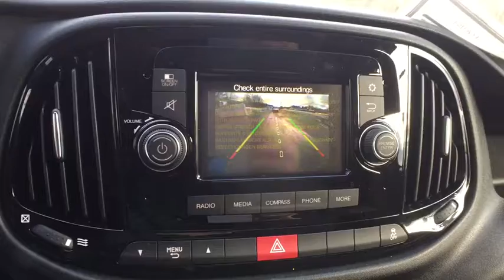2018 RAM ProMaster City Westborough, Worcester, Framingham, Acton, Fitchburg, MA 80239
Quartz Gray Metallic New 2018 RAM ProMaster City available in Westborough, Massachusetts at Colonial CDJR. Servicing the Worcester, Framingham, Acton, Fitchburg, MA area.
2018 RAM ProMaster City Wagon - Stock#: 80239 - VIN#: ZFBERFABXJ6K05602

Colonial CDJR
24 Coolidge St